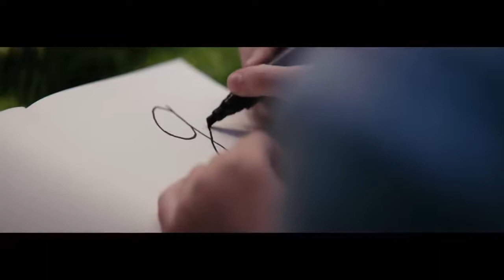Kia MovementThatInspires Newton720p